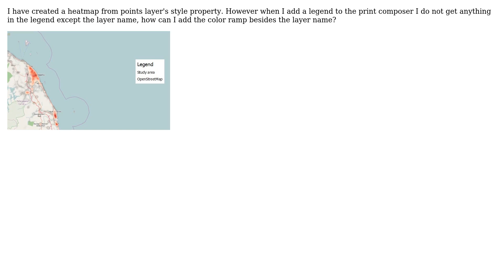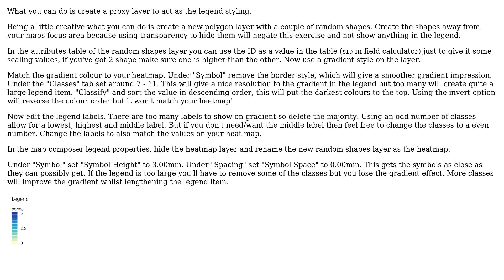GIS: Adding heatmap legend to print composer in QGIS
With thanks & praise to God, and with thanks to the many people who have made this project possible! You are responsible for your own actions.